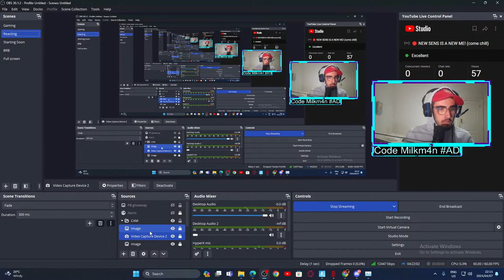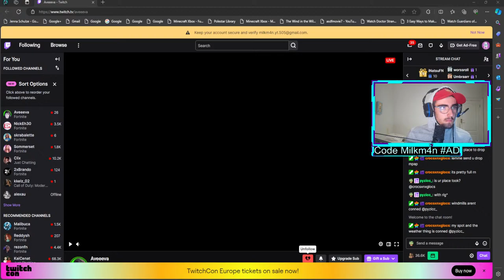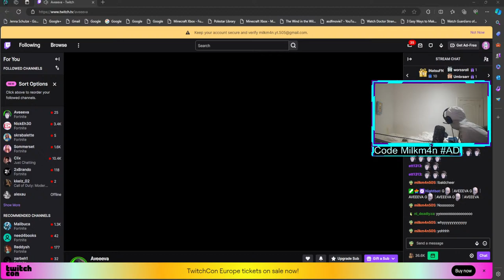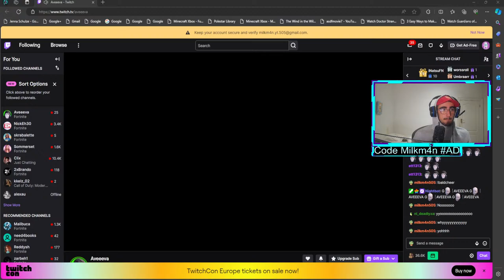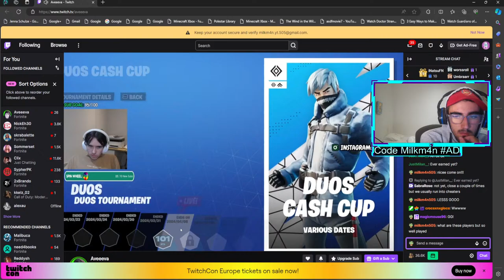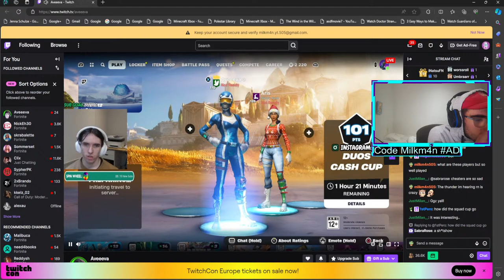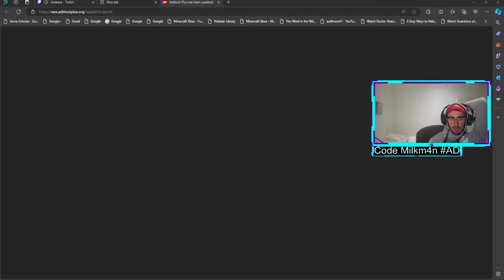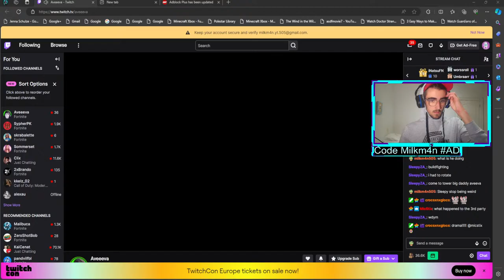🔴 NEW SENS IS A NEW ME! (come chill)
Here, we vibe out... have fun... make jokes... mess around... and help each other out.

Age : 19

Creator Code: Milkm4n

SPECS:
- 16 gb of RAM
- Samsung monitor (60hz)
- Turtle Beach Bluetooth Headset (Stealth 600 Gen 2)
- Marvo Keyboard mini (red switches)
- Razer mouse